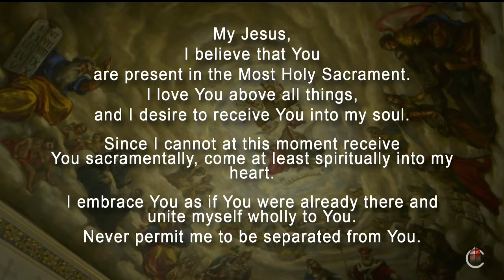I Received the Living God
Notre Dame Liturgical Choir

Basilica of the Sacred Heart, Notre Dame - Indiana